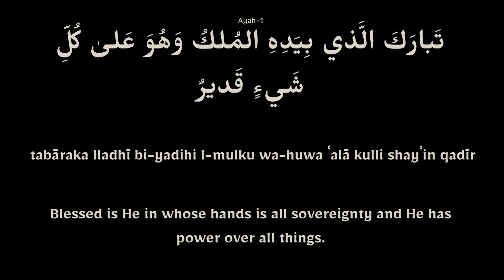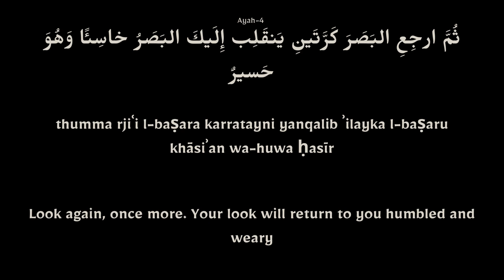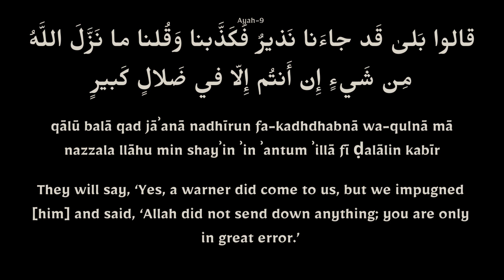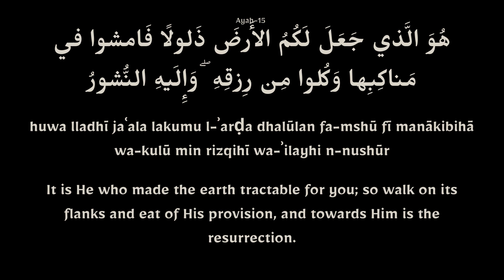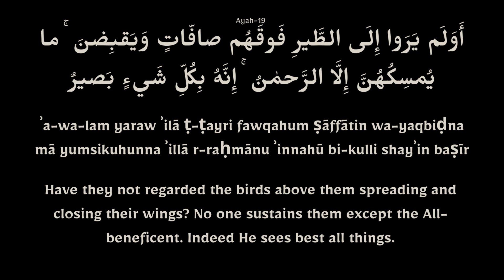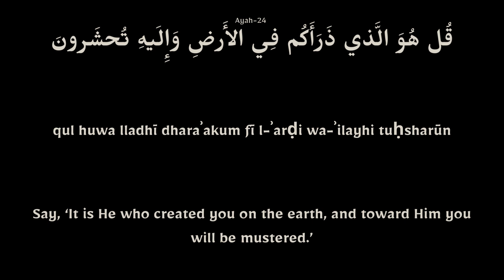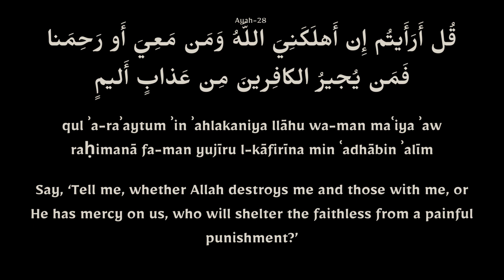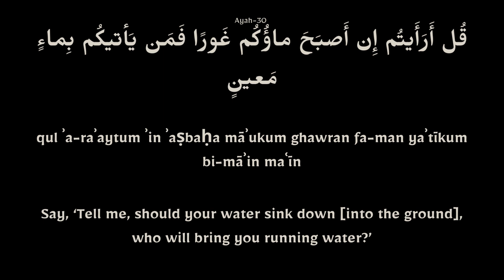الملك AL MULK QURAN (SURAH No. 67) with Translation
Surah Mulk, also known as "The Sovereignty," holds a special place in the hearts of Muslims worldwide. This chapter from the Holy Quran offers valuable insights and teachings that inspire believers to reflect on the wonders of the universe and their role in it. Let's delve into the key messages of Surah Mulk and how it encourages us to lead a purposeful life.